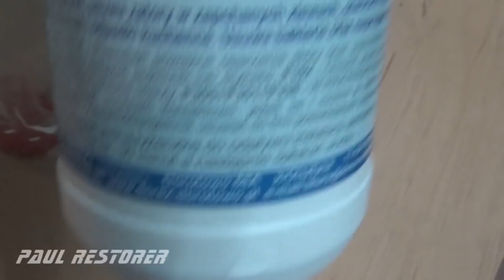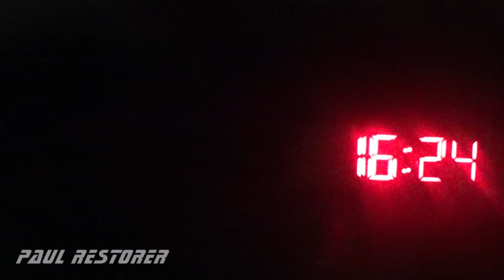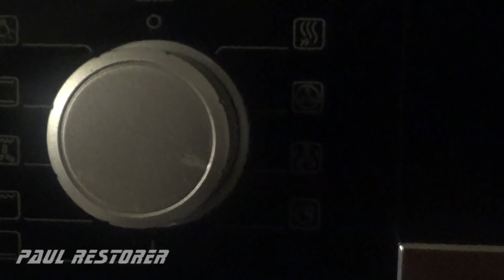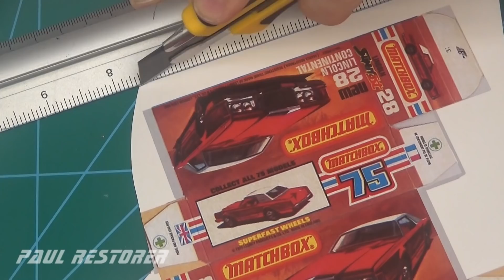Matchbox renowacja Lincoln Continental Mk. V nr 28. Zabawka model odlewany.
Model Lincolna Mk V wyprodukowano w Anglii w 1979 roku. Zdecydowałem się odnowić ten model, ponieważ nawiązuje do klasycznych produktów firmy Lesney. Aby na dole filmu wyświetlić napisy w języku polskim, naciśnij proszę C na komputerze lub trzy kropki na telefonie komórkowym w filmie.
Mój egzemplarz był kompletny. Dach nie trzymał się ze szybą. Po oczyszczeniu i wymalowaniu na biało zgrzałem miejsca łączenia zgrzewarką ultradźwiękową. Aby uzyskać malinowy odcień czerwonego koloru do bezbarwnego lakieru dodałem fioletowy barwnik. Ponieważ amerykański krążownik musi kapać chromem, zderzaki, atrapę i lampy pomalowałem markrem Molotov. Jak zwykle wykonałem pudełko dla uzupełnienia całości.
Dziękuję za obejrzenie filmu, filmy z naprawą autek publikuję na YouTube we wtorki i soboty.